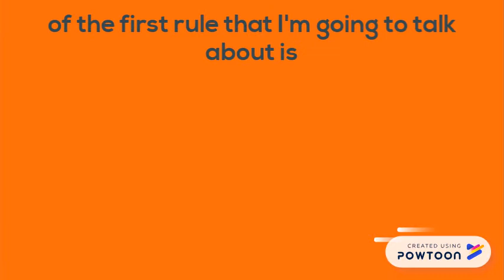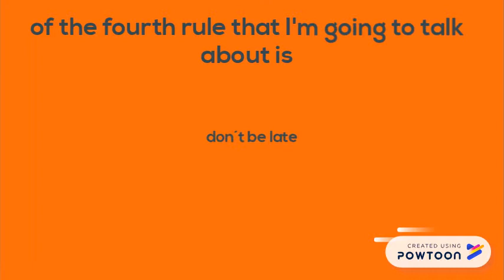school rules isaac